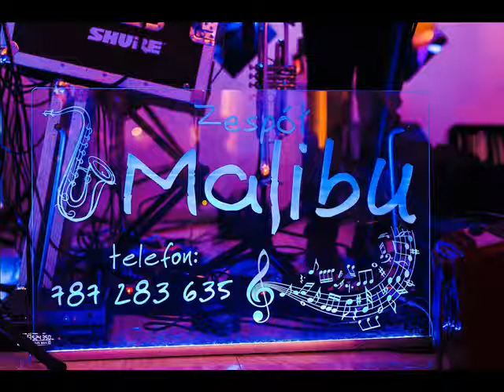Auto stop cover zespół muzyczny Malibu